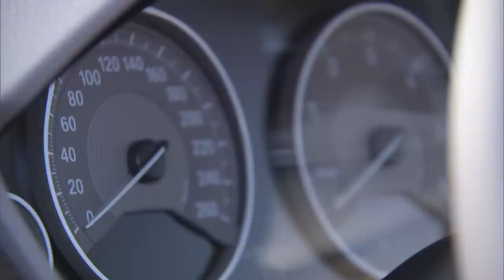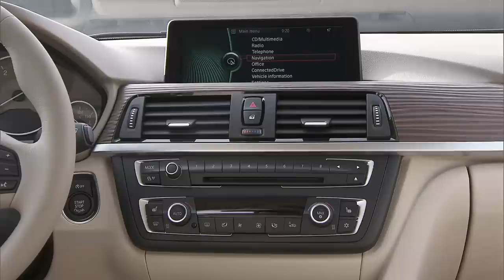BMW 320d Modern Line interior views